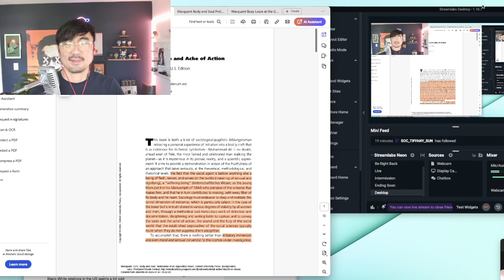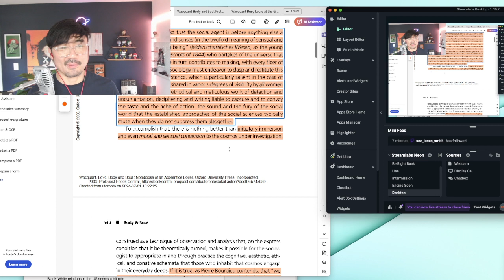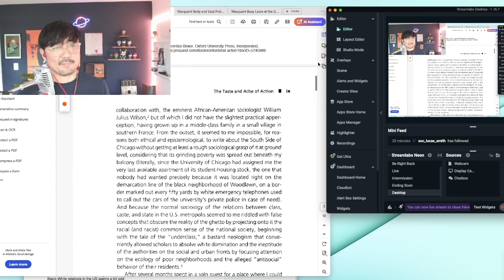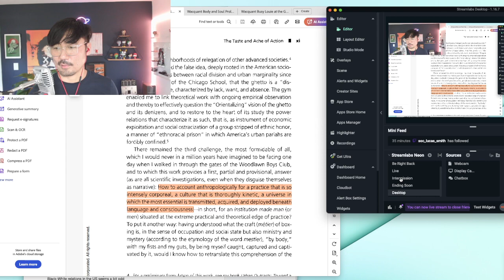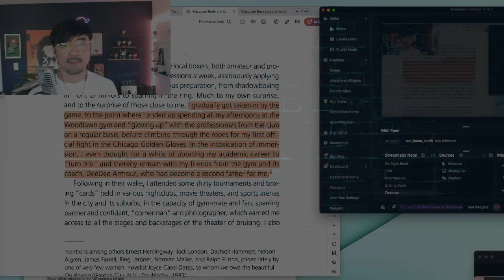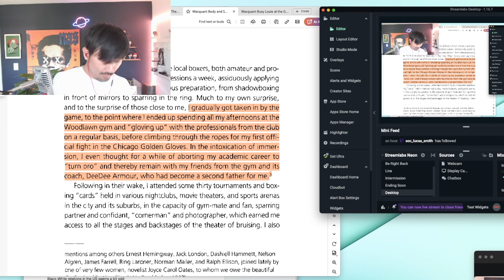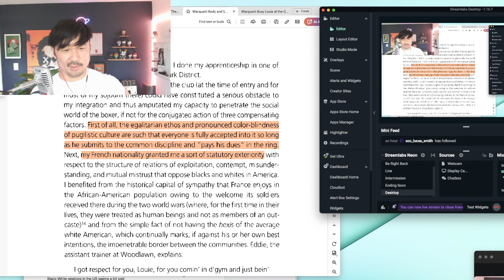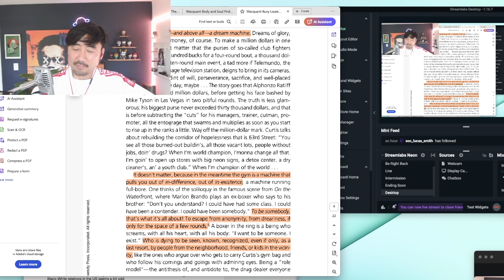SOC 470 Summer 2024 Lecture 2: Carnal Sociology